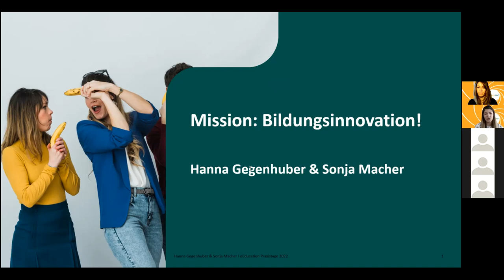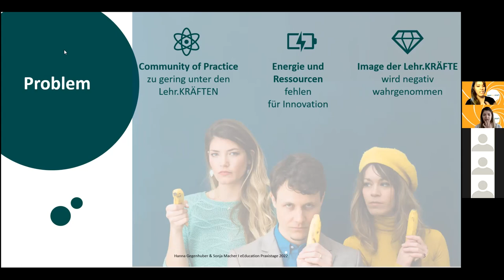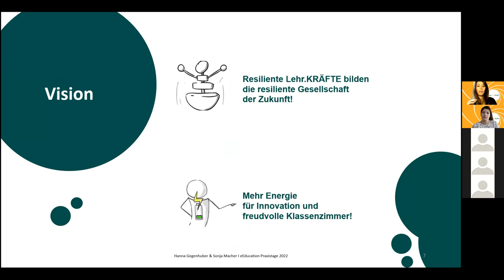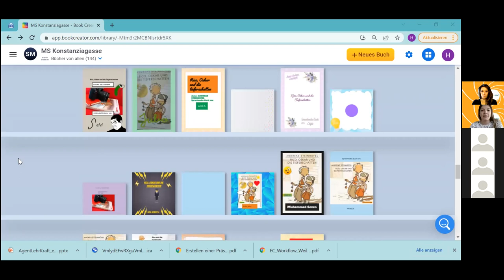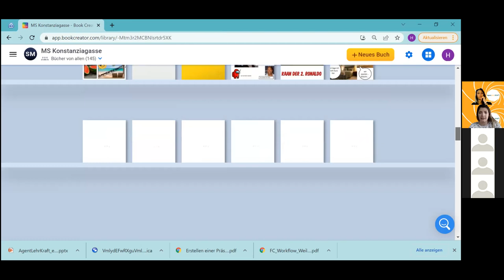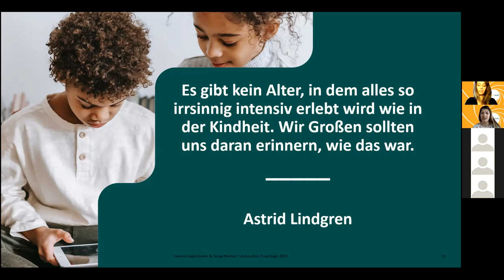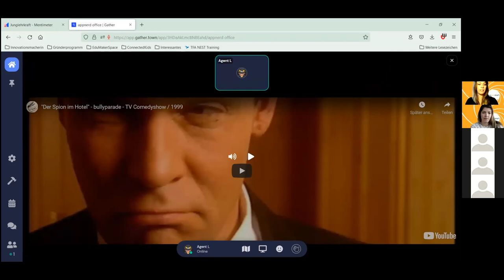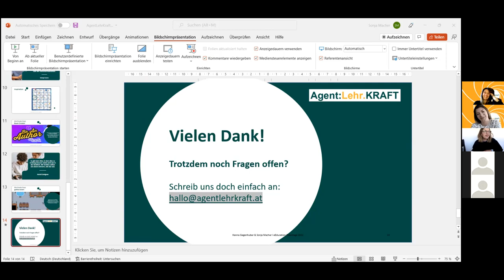Macher Gegenhuber - Agent:Lehr.KRAFT - Mission:Bildungsinnovation